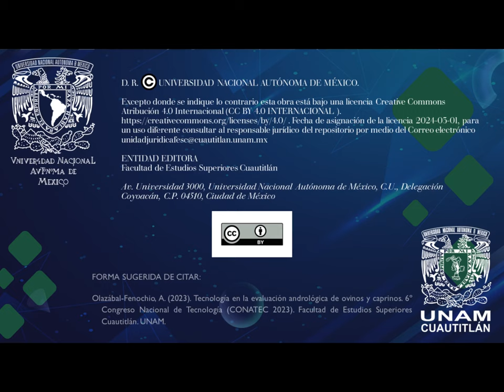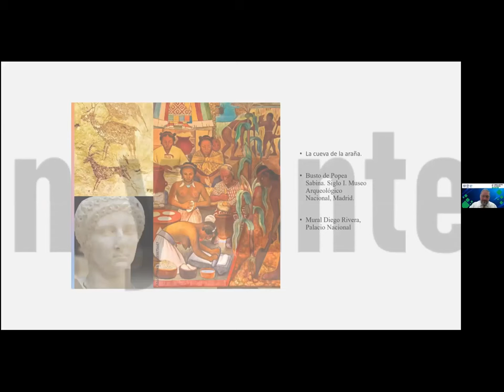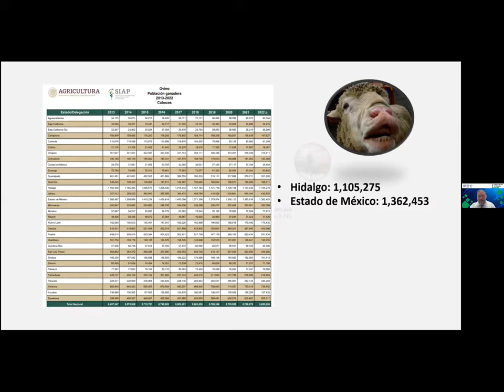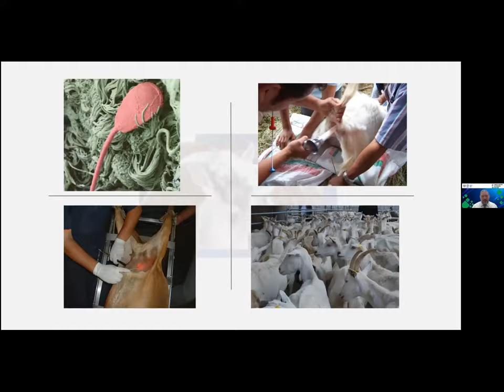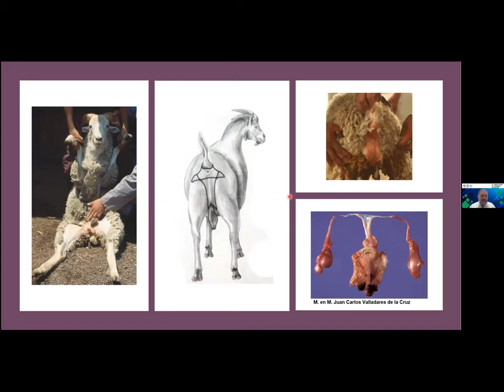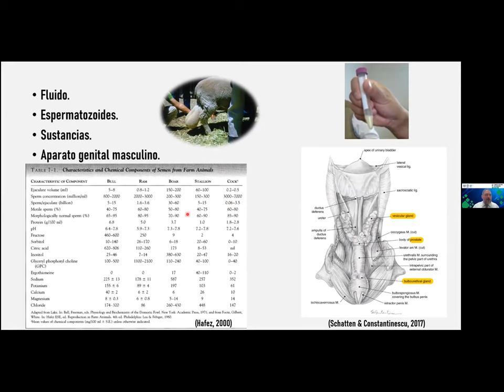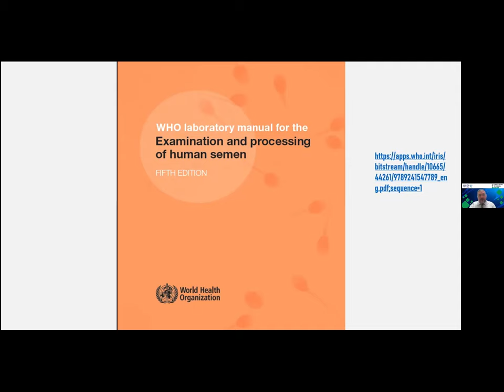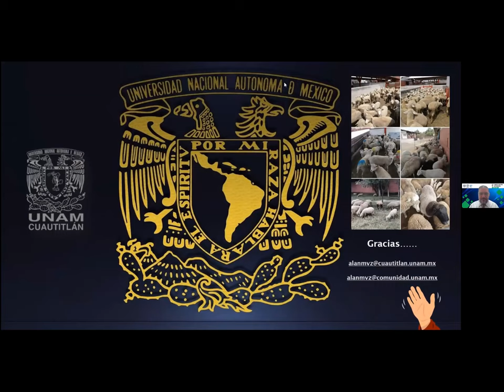Tecnología en la evaluación andrológica de ovinos y caprinos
Conferencia magistral realizada durante el marco del "6º Congreso Nacional de Tecnología (CONATEC 2023)"

Autor: Mtro. Alan Olazábal Fenochio

FORMA SUGERIDA DE CITAR:
Olazábal-Fenochio, A. (2023). Tecnología en la evaluación andrológica de ovinos y caprinos. 6º Congreso Nacional de Tecnología (CONATEC 2023). Facultad de Estudios Superiores Cuautitlán. UNAM.